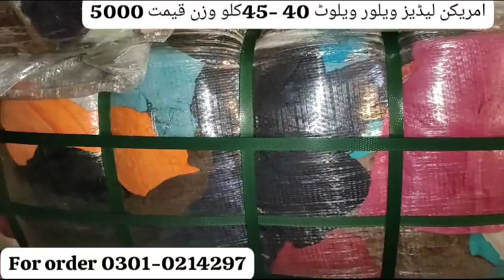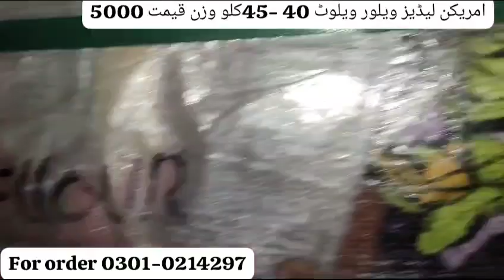American ladies violur velvet bundle 40-45 kg _ shershah landa wholesale market